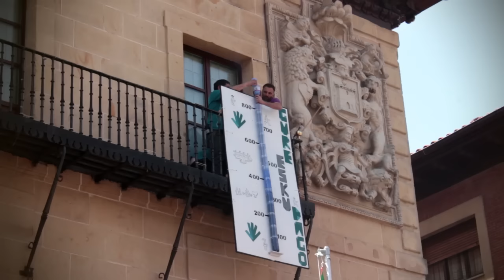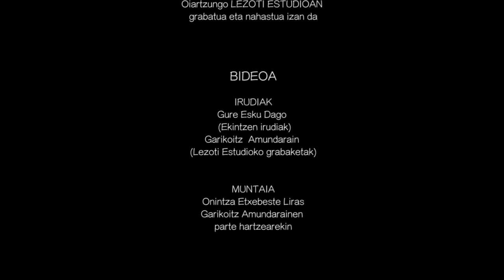BEIRA - Galdetu egin nahi dugu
-BEIRA taldeak Gure esku ekimenerako burututako abestia + bideoklipa.
-Canción + videoclip realizado por el grupo Beira para la iniciativa Gure esku dago.